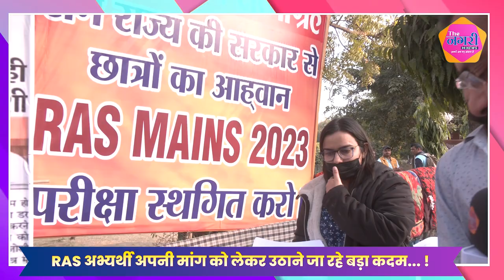RAS Mains Exam स्थगित करवाने की मांग को लेकर आंदोलन जारी